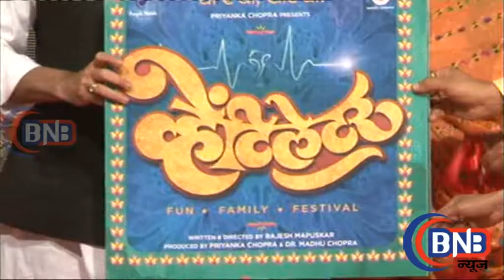Anil Kapoor & Priyanka Chopra At Andheri Cha Raja Ganpati